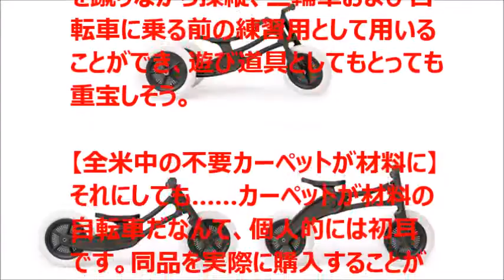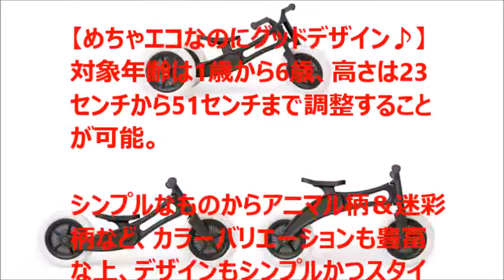お子様へのクリスマスプレゼントに！ 成長に合わせてモデルチェンジできるグッドデザイン自転車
なんと材料はカーペット！ 成長に合わせてサイズを調整＆かたちをモデルチェンジできるグッドデザイン自転車を発見

本日みなさまにご紹介するのは、ニュージーランド生まれのプレ自転車、「Wishbone Bike（ウィッシュボーン・バイク）」。こちらなんと、カーペットを、パーツの材料としているんです！

成長に合わせて、タイヤを3つから2つへとモデルチェンジ出来る同品には、ペダルが付いていません。足で地面を蹴りながら操縦、三輪車および自転車に乗る前の練習用として用いることができ、遊び道具としてもとっても重宝しそう。

【全米中の不要カーペットが材料に】
それにしても……カーペットが材料の自転車だなんて、個人的には初耳です。同品を実際に購入することができる公式販売サイトによれば、全米中から不要となったカーペットを集めて、裏をはがして細かく裁断。

【様々な過程を経て自転車パーツへとリサイクル】
分解されたそれらに強度を加えるべく、グラスファイバーを足して、何百万という細かな樹脂ペレットに。以上のような過程を経て、自転車パーツとして生まれ変わっている、とのこと。そ、そんなことができるだなんて……衝撃ですっ。

【めちゃエコなのにグッドデザイン♪】
対象年齢は1歳から6歳、高さは23センチから51センチまで調整することが可能。

シンプルなものからアニマル柄＆迷彩柄など、カラーバリエーションも豊富な上、デザインもシンプルかつスタイリッシュ。その上エコときたら、もう非の打ちどころがない……！

そんな同商品の気になるお値段は、日本円で27000円とのこと。なかなか高額ではありますが、6年間とことん使い倒す、そう考えたらコスパはいいかも？　気になった方はせひ、発売元サイトwishbone design studioをチェックしてみてはいかがでしょうか。

‹キーワード›
自転車　選び方
自転車　サイズ
自転車　体型
自転車　子供
自転車　プレゼント
自転車　メンテナンス
自転車　インチ
自転車　保管
自転車　お店
自転車　子供サイズ
自転車　初めて
自転車　幼児
自転車　対象年齢
初めての自転車
自転車　安全
三輪車
自転車　4歳児　3歳児　2歳児　5歳児　6歳児